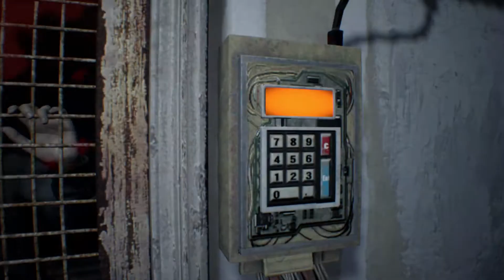RESIDENT EVIL 7 Ep 5- troubled siblings